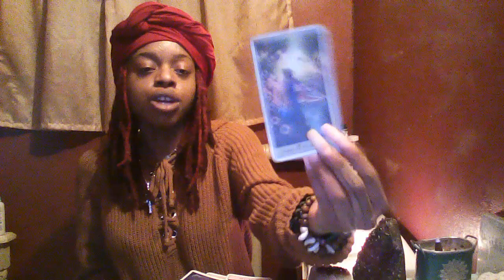Virgo ♍️ 💰Money Connections & Contracts December 2020 Energy Reading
Snap : kayynicole1221